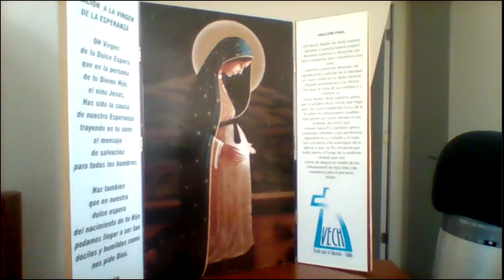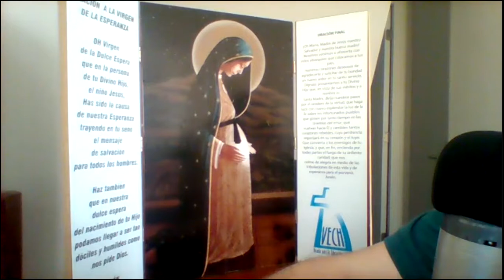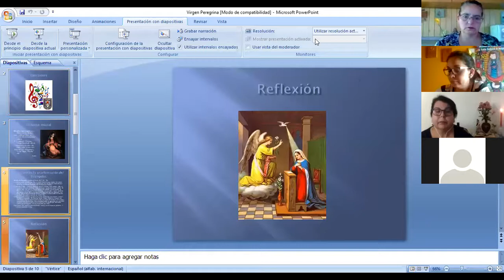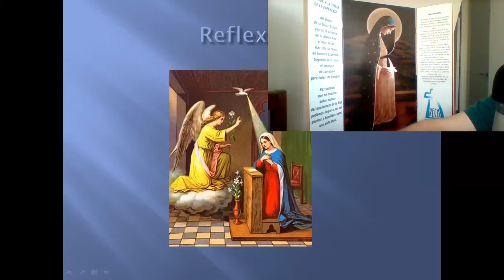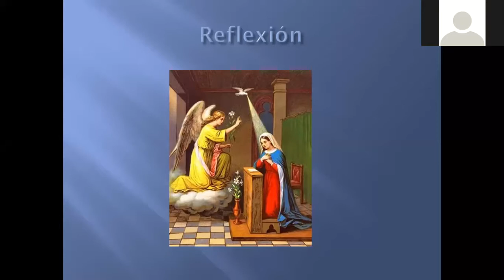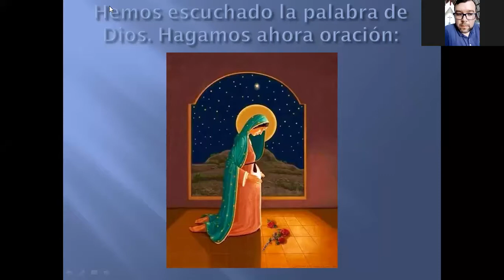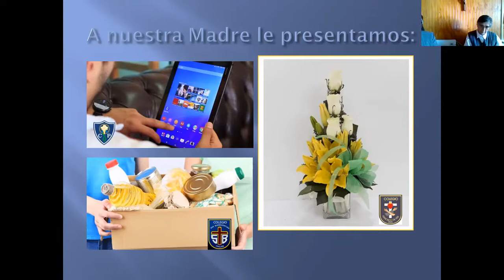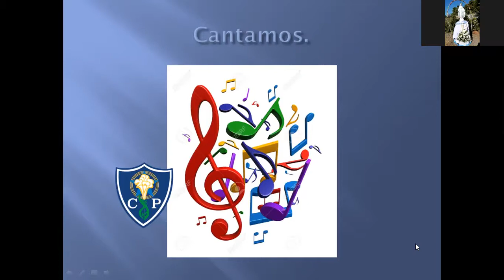Virgen Peregrina 2020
La Virgen Peregrina es organizada por la Vicaría Para la Educación de la Diócesis de Chillán.